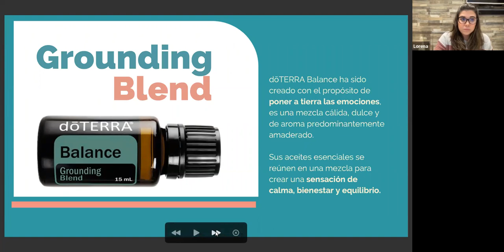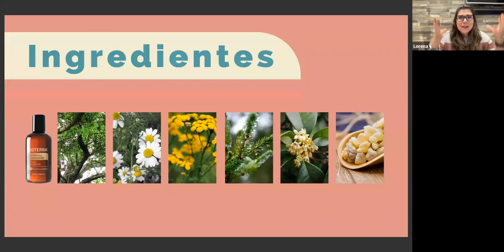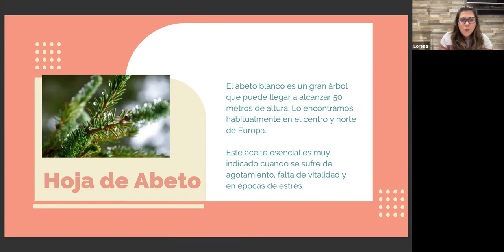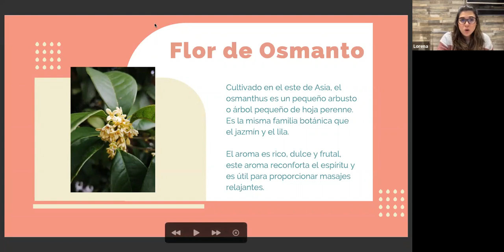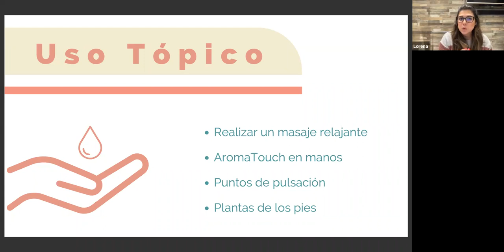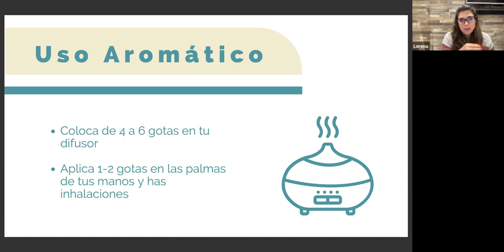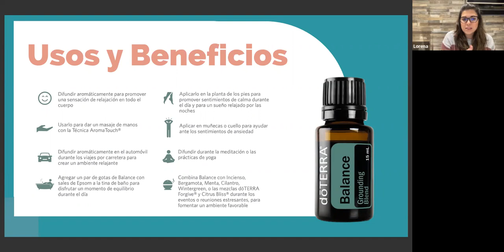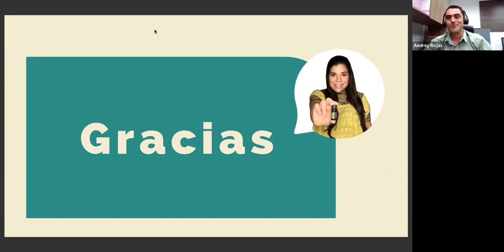Beneficios del Balance